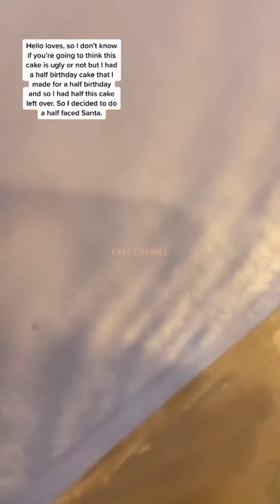Tasteful Cake Compilation | Yummy Dessert | Amazing Birthday Cakes Decorating